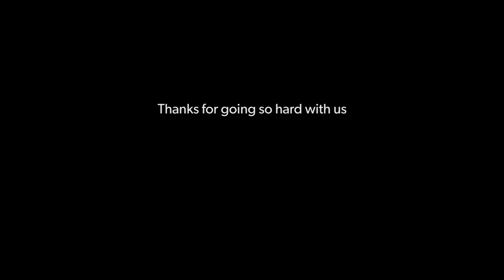APU SPLATTER 2.0 2013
APU's 2nd annual paint party got wild. Lots of music. Lots of Red Bull. Lots of paint. Lots of other things.

Thank you to everyone in Communiversity who put this on and Red Bull for making this event possible.

Song: Major Lazer - Original Don (Flosstradamus Remix)

bernardomedia.co